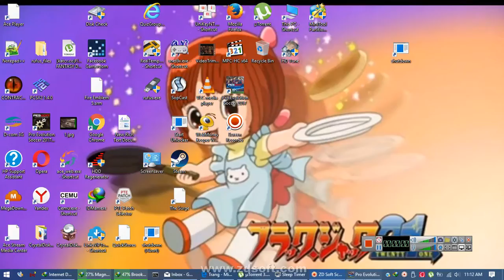Rec 2017 05 18 11;12;26